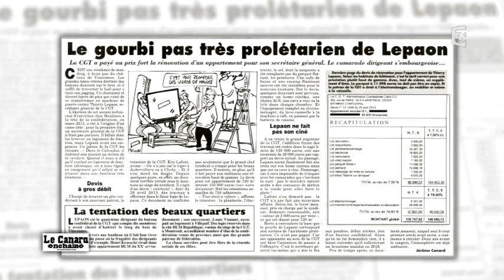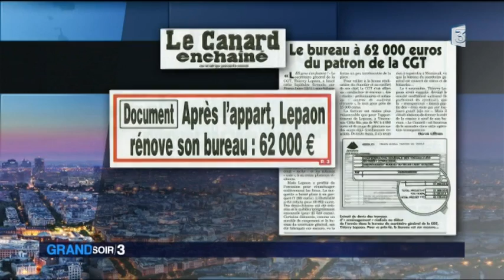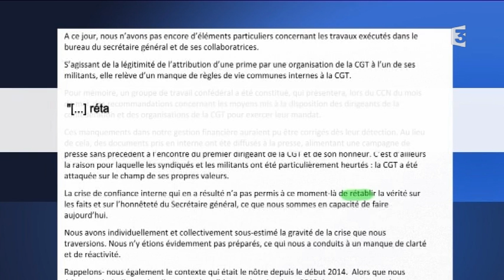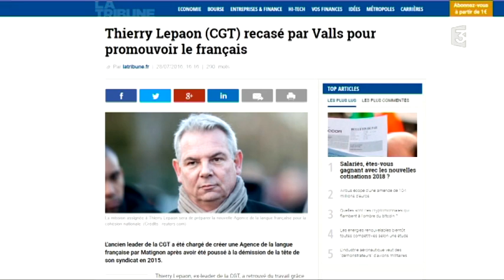Que sont-ils devenus ? Thierry Le Paon, ancien secrétaire national de la CGT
Aujourd'hui (janvier 2018) délégué interministériel à la langue française pour la cohésion sociale, Thierry Lepaon a fait la Une de l'actualité durant l'hiver 2014 /2015. Emporté par une affaire d'appartement de fonction, il dit avoir vécu un mois d'enfer médiatique qui a abouti à sa démission de son mandat de Secrétaire National de la CGT.

Cet entretien fait partie d'une série de quatre rencontres avec des Normands qui ont fait l'actualité il y a quelques années.